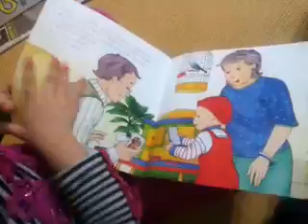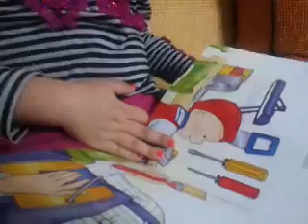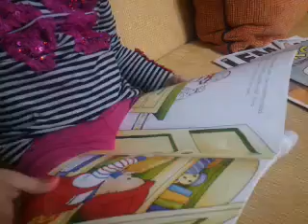Elanaz kitap okuyor :p